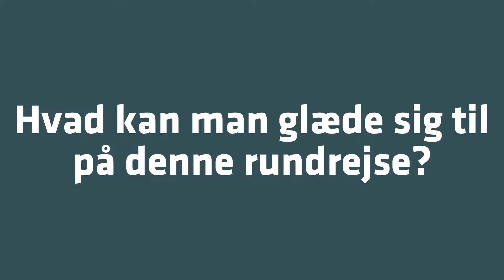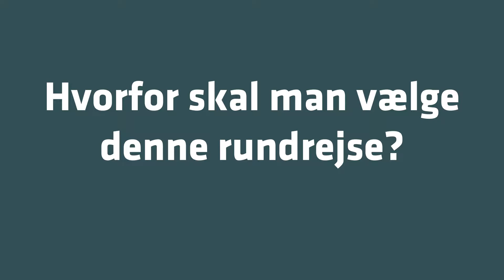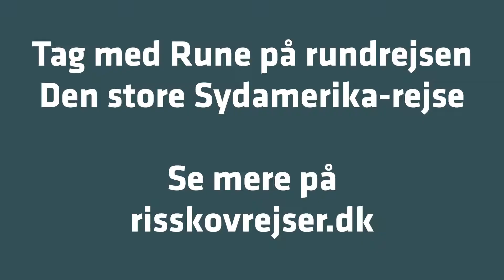Hør Rune fortælle om rejsen Den store Sydamerika-rejse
Hør rejseleder Rune Harritshøj fortælle om Risskov Rejsers rundrejse "Den store Sydamerika-rejse", der er en spektakulær rejse fyldt med storslåede oplevelser fra start til slut. Glæd dig til at opleve fire lande på én rejsen, nemlig Peru, Chile, Argentina og Brasilien.